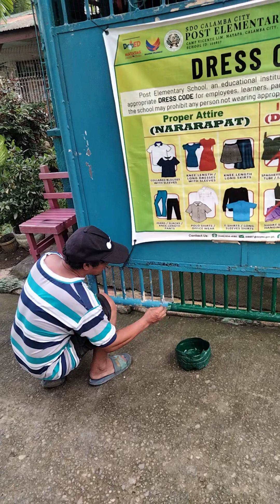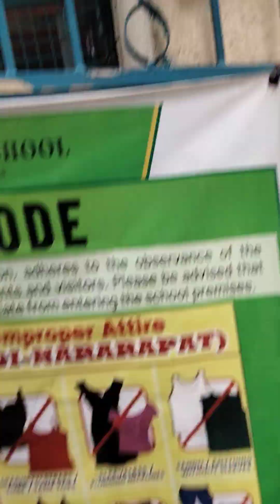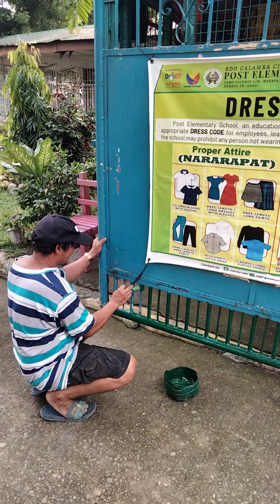mag pipintora ako Oli sa grills sa paaralan nang gumanda Lodi ❤️